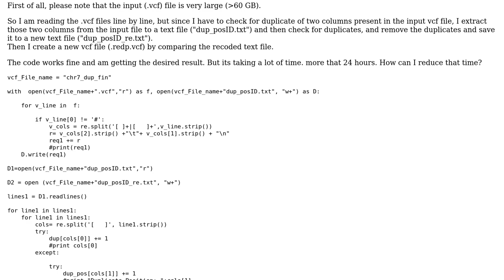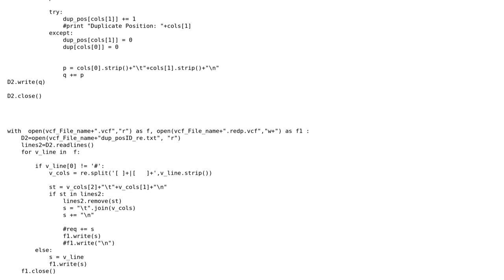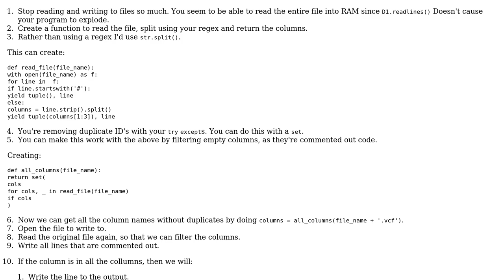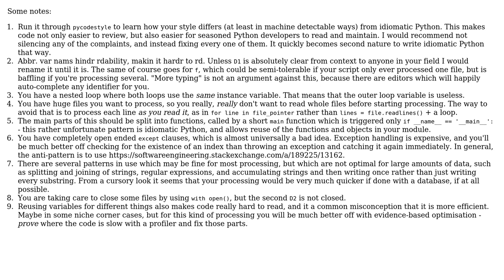Code Review: Removing entries with duplicate columns from large .vcf files (2 Solutions!!)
Code Review: Removing entries with duplicate columns from large .vcf files

With thanks & praise to God, and with thanks to the many people who have made this project possible! | Content (except music & images) licensed under CC BY-SA | Music | Images & others | With thanks to user Shreya Jha user Peilonrayz user l0b0 user 200_success and the Stack Exchange Network Trademarks are property of their respective owners. You are responsible for your own actions.